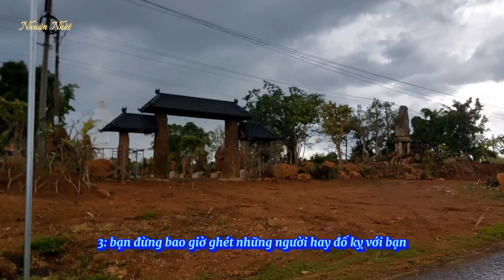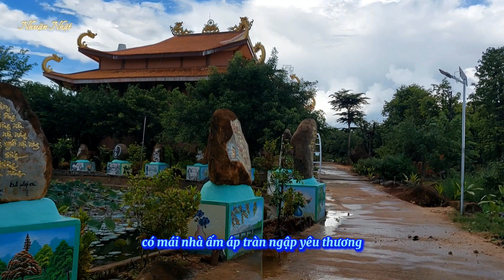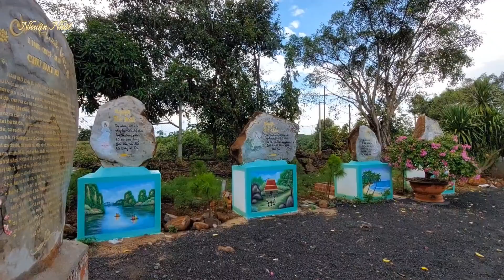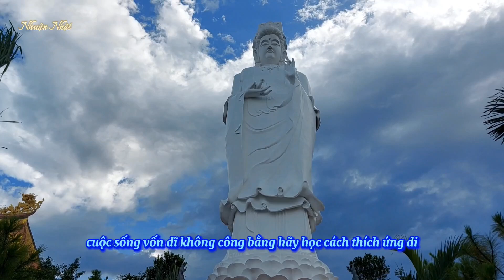Đọc 19 câu nói này khiến bạn sống tốt hơn, tự tin hơn, yêu đời hơn